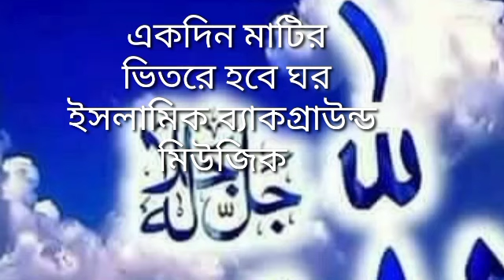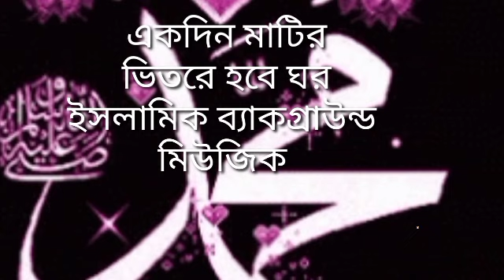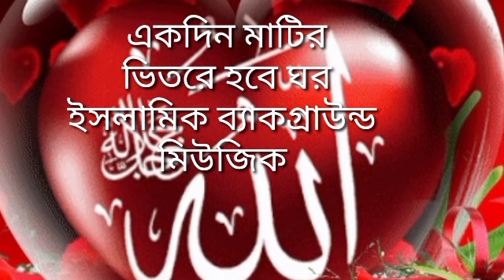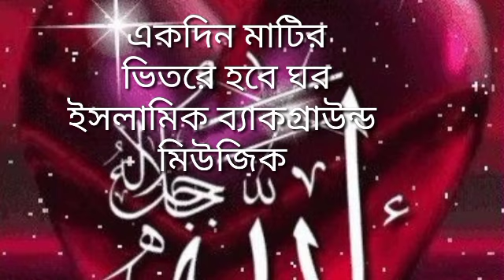নতুন গজল ২০২৩, New gojol 2023,Gojol,Bangla gojol 2023,New gojol,Gojol 2023,Bangla gojol,বাংলা গজল,